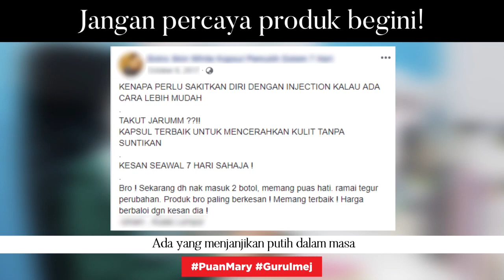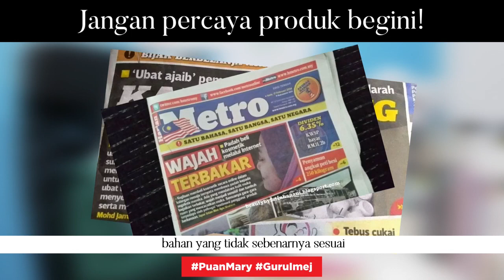Jangan Percaya Produk Begini! | DailyTalk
Jangan Percaya Produk Begini!

Pernahkan cikpuan ditawarkan produk penjagaan wajah yang menjanjikan kesan seawal 7 hari selepas menggunakannya?

Jika pernah, saya mohon untuk cikpuan tidak menggunakannya. Kebiasaanya produk begini akan memberi kesan yang boleh memudaratkan selepas menggunakannya.

Tonton video ini untuk mengetahui lebih lanjut berkenaan isu ini.